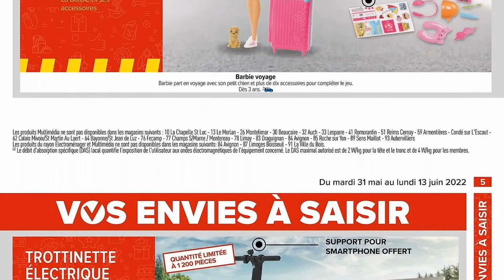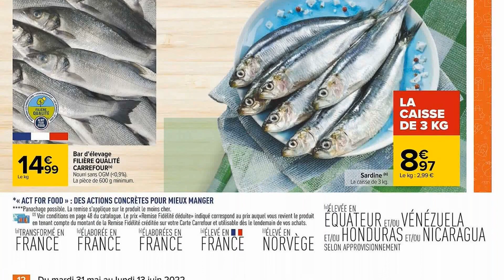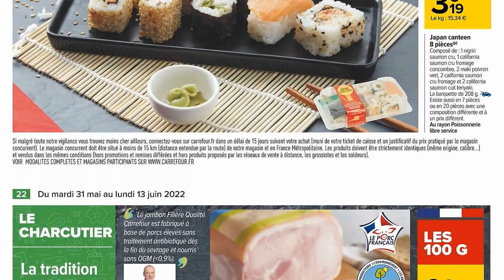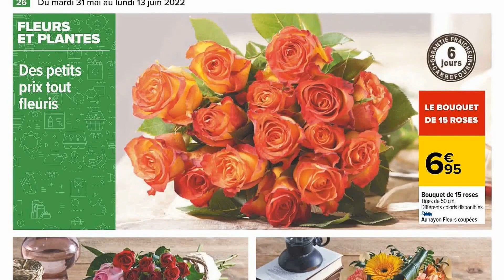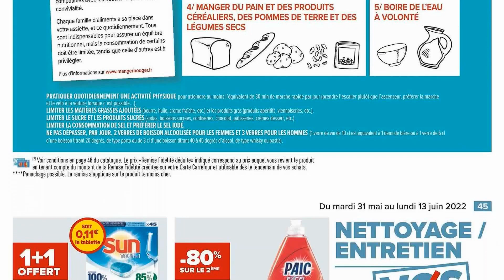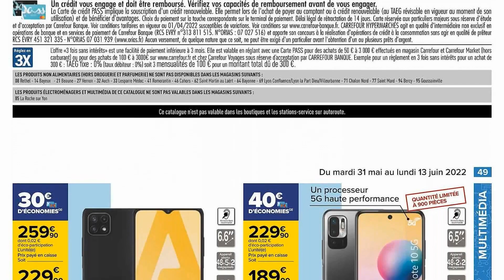catalogue CARREFOUR du 31 mai au 13 juin 2022 😍 PROMOS Arrivage - FRANCE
🛒🛒NOUVEAU catalogue chez 📍CARREFOUR📍 du mardi 31 mai au lundi 13 juin 2022 en FRANCE!